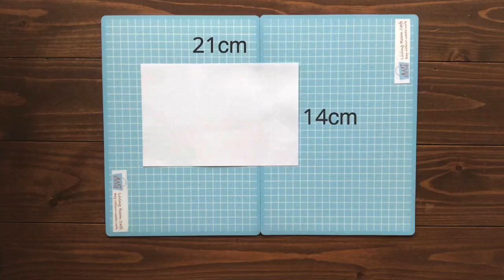縫わない 夏用 スリムマスクの作り方 Summer Mask Slim Style Without Sewing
暑い夏は、なるべく小さめのスリムなマスクが涼しいと思い、作ってみました。強力両面テープで縫わずに作ります。（お洗濯も可能）　簡単 立体型紙の作り方も３サイズ載せています。

今後も色々な作り方を更新していきたいと思っています。新しい動画をアップロード時に、お知らせの通知が行きます。
（もし通知が届かない場合は、ご自身のスマホやパソコンで、設定⇒Youtube⇒通知を許可　をご確認ください。）

材料

型紙用紙（コピー用紙など）
　Lサイズ　縦１５ｃｍ×横２２ｃｍ
　（印の位置 :　左辺 上から４．５ｃｍ、右辺 上から４ｃｍ、下辺 左から１．５ｃｍ）

　Mサイズ　縦１４ｃｍ×横２１ｃｍ
　（印の位置 :　左辺 上から４ｃｍ、右辺 上から３．５ｃｍ、下辺 左から１．５ｃｍ）

　Sサイズ　縦１３ｃｍ×横２０ｃｍ
　（印の位置 :　左辺 上から３．５ｃｍ、右辺 上から３ｃｍ、下辺 左から１．５ｃｍ）

マスクゴム　３０ｃｍ　２本

表布　型紙サイズ＋両サイドを＋１ｃｍ
内布　型紙と同じサイズ

両面テープ（強力タイプ）　１０ｍｍ幅

＊動画で使っている道具

両面テープが付かないはさみ
ハイネバノン　185mｍ　（布、紙、両面テープ、角の処理などに万能で、はさみはいつもこれ１本ですべて作っています。）

おわびと訂正：
1:38.    型紙Mサイズ右辺　×４．５→◯３．５